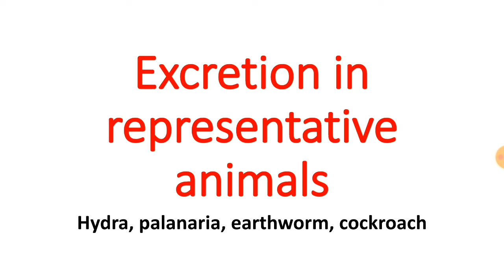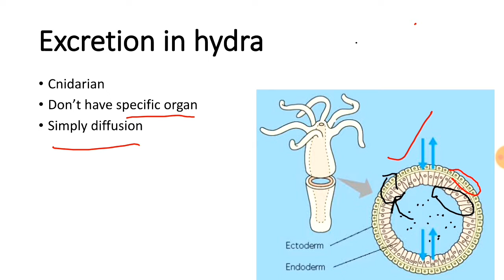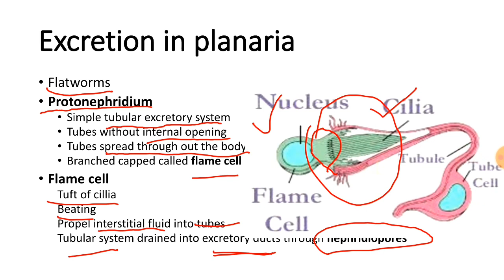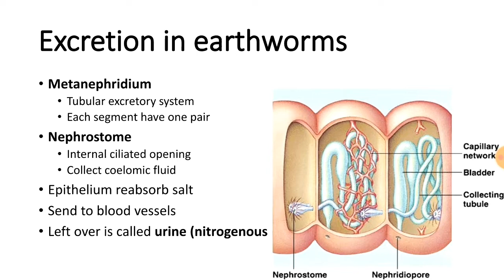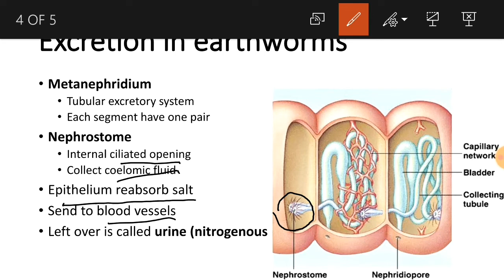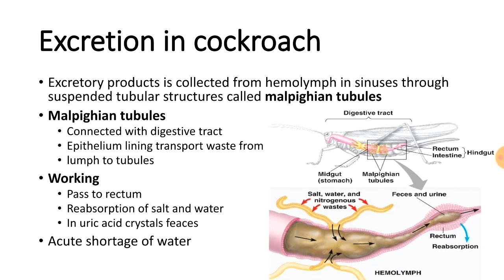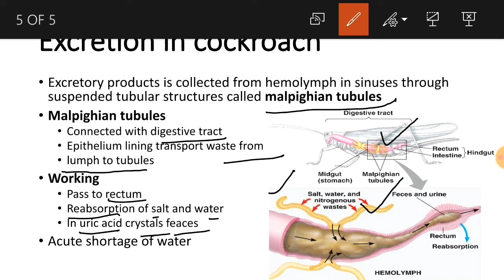FSc biology book2 ch1 excretion in representative animals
Excretion in planaria | excretion in earthworms | excretion in cockroach